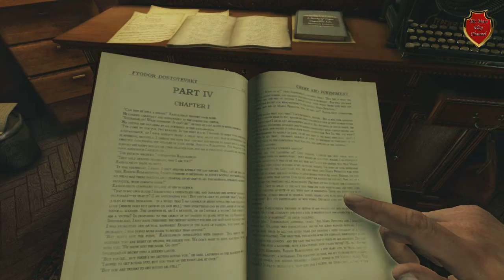Sherlock Holmes Crimes & Punishments #1 "Убийство Питера Кери ч.1"